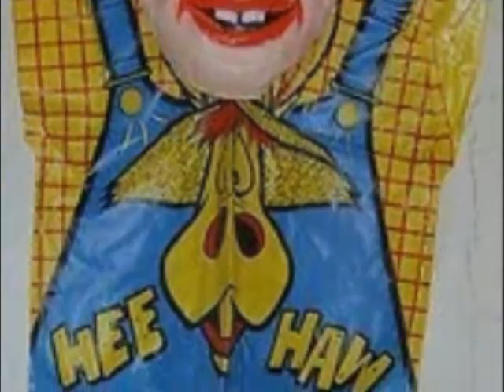Leebeegeebz:-Hee Horror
Published 9/15/16...Keyboards, Mellotron, Feedback, etc. Lee Mullins